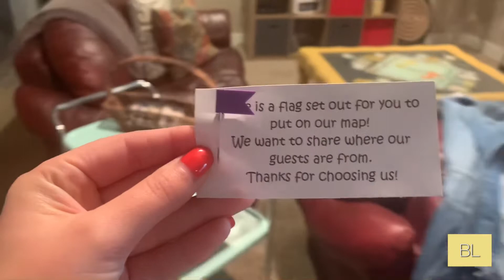a weekend in PARK CITY, UTAH | vlog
I spent a few days in Utah with some friends! We got to enjoy the snow and go somewhere we have never been! It was a great trip and I would definitely recommend getting out there at some point. I hope you enjoyed watching & found some fun, new places to visit :)

Park City, Utah

✩LOCATIONS✩
Heber Valley Pizza
Resort Center Ice Skating Rink
Fuego Bistro & Pizzeria
501 on Main
Main Street Park City
Woodward Park City